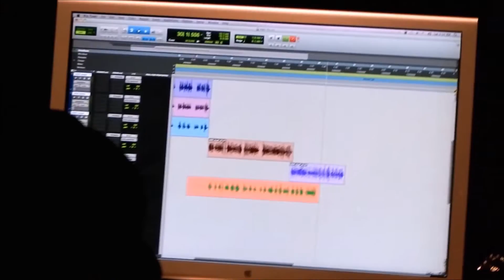Making of What You Gone Do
Video Photo behind scenes Real line music